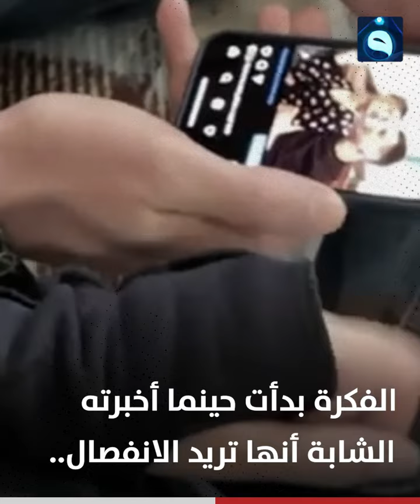عاشقان كادا أن ينفصلا لكن بدلاً من ذلك، قررا تصفيد نفسهما ... مالقصة ؟